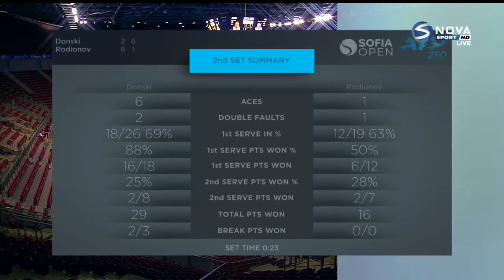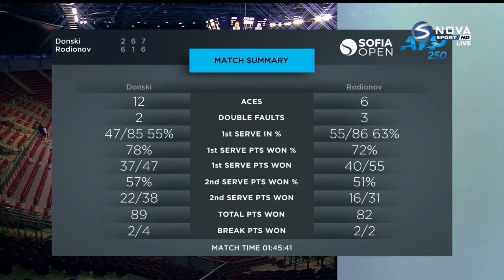Alexander Donski vs. Jurij Rodionov 2-6, 6-1, 7-6(4) Sofia Open (Q1) 26.09.2021.